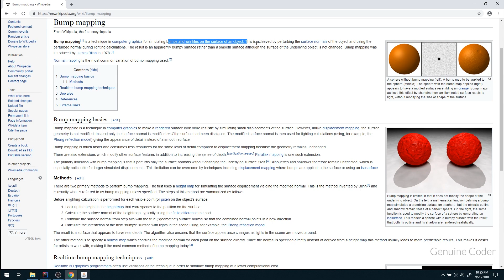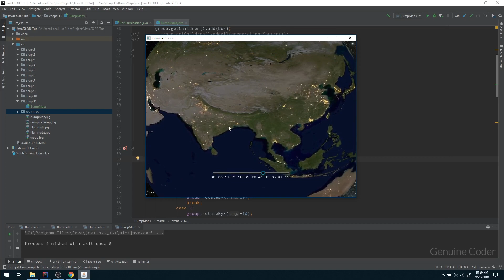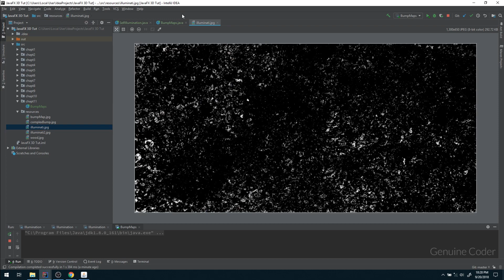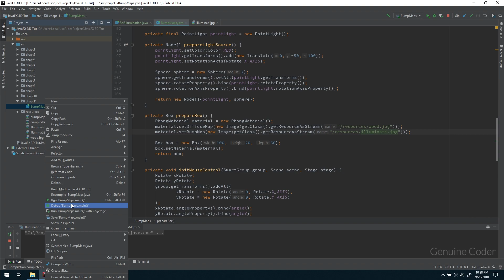JavaFX 3D Tutorial #11 - More Surface Details with Bump Map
In this chapter, we will see about Bump maps. Bump maps create the illusion of depth. This allows to add extra details like small holes and wrinkles on the surface of the object.